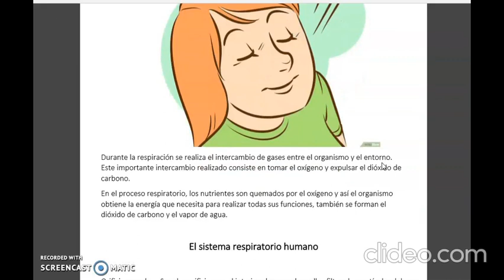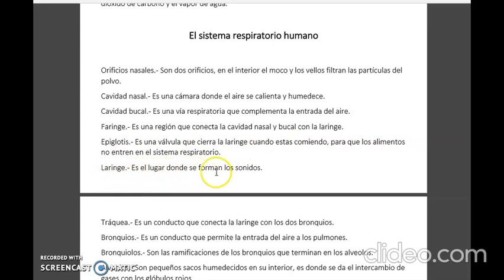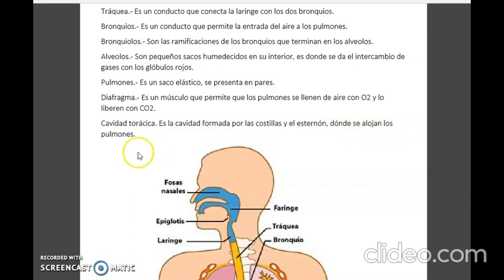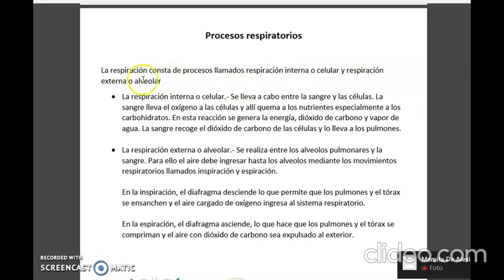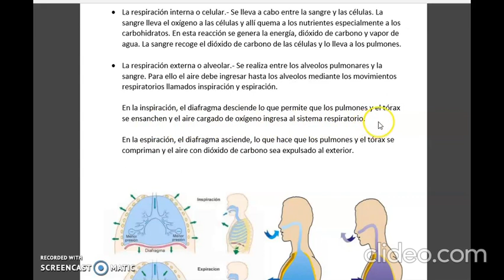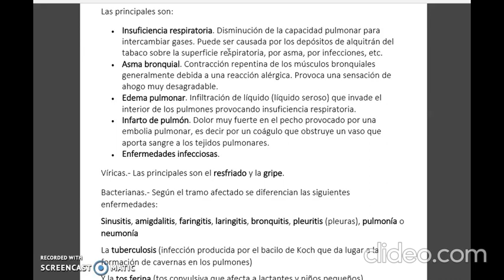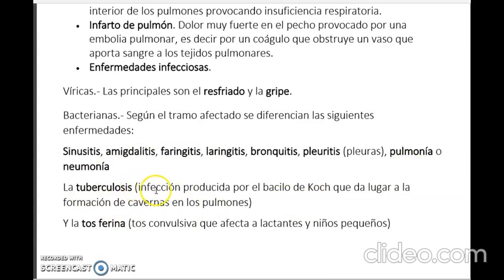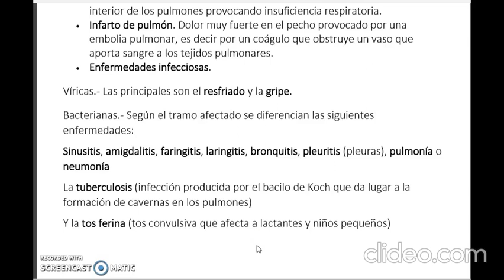CTA: LA RESPIRACIÓN (5TO Y 6TO GRADO DE PRIMARIA) - LUNES 01/06/20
PROFESORA: YOLANDA PALACIOS
CURSO: CTA
GRADO: 5° Y 6° DE PRIMARIA
AÑO ESCOLAR: 2020